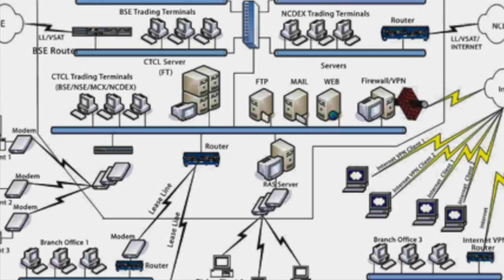Einblick Sales Trailer